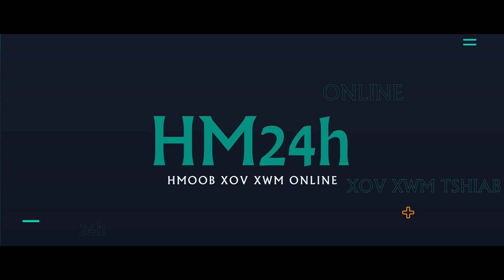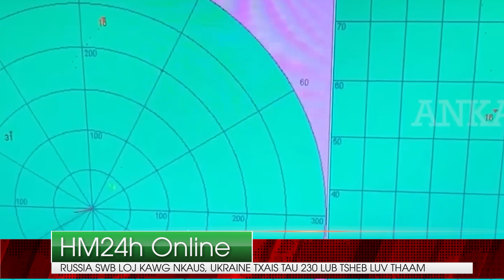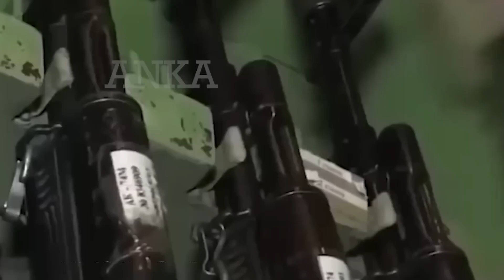RUSSIA-UKRAINE 24/4: RUSSIA SWB LOJ KAWG NKAUS, UKRAINE TXAIS TAU 230 LUB TSHEB LUV THAAM MUAJ ZOG